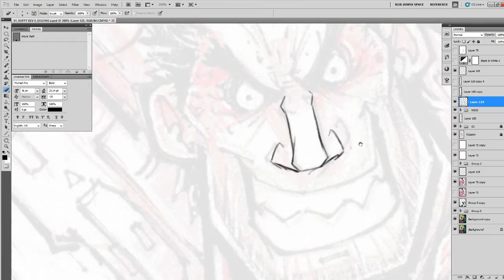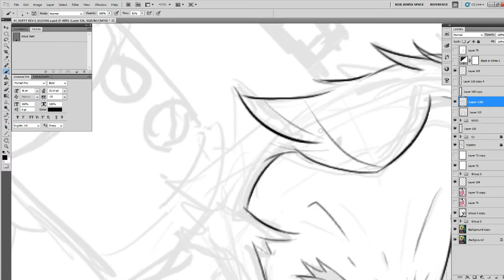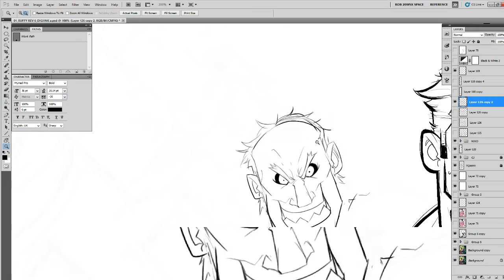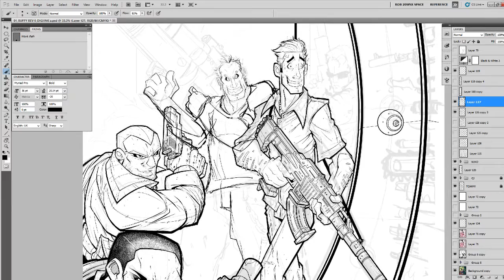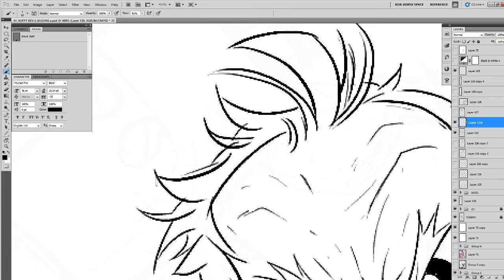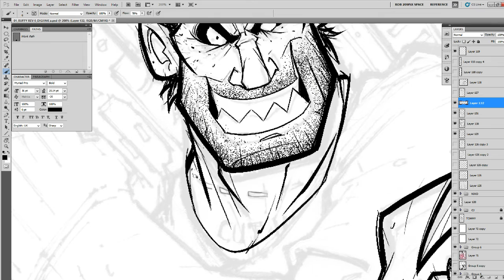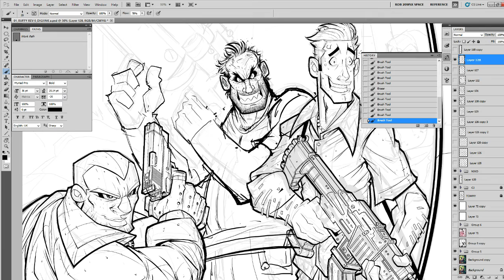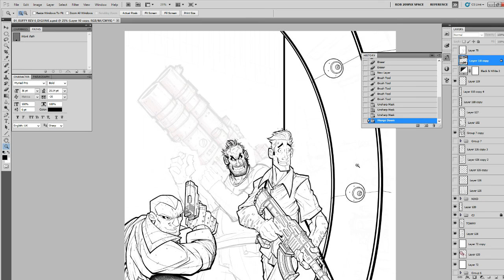Realtime Art - Grand Theft Auto Cover - Digi Inks Part 02